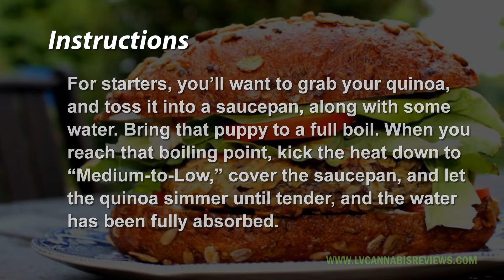Stay Healthy And High With These THC Quinoa Black Bean Burgers